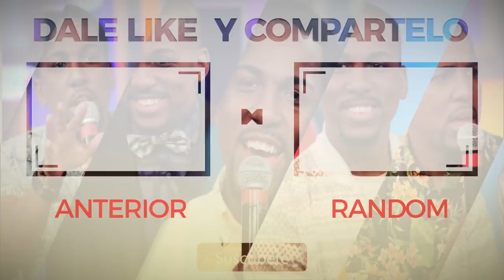LA HISTORIA QUE TE HARA LLORAR! CaraACaraConELDotol EUDIS EL INVENCIBLE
Cara A Cara con El Dotol: Eudis 'EL INVENCIBLE'